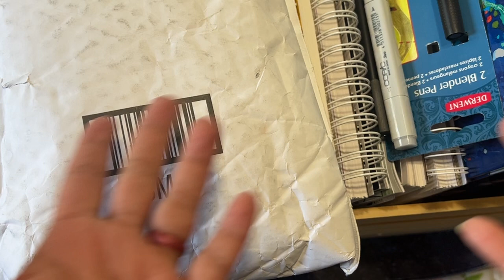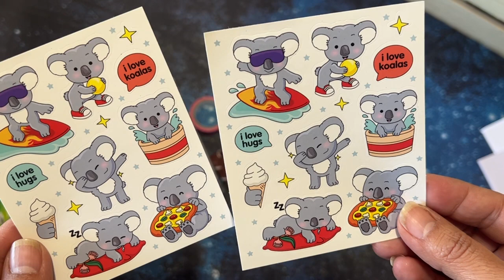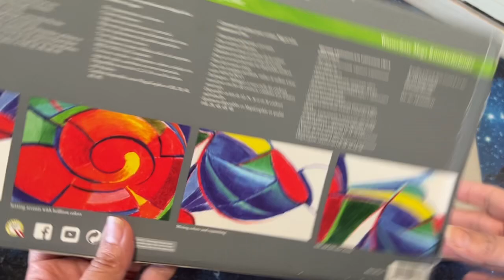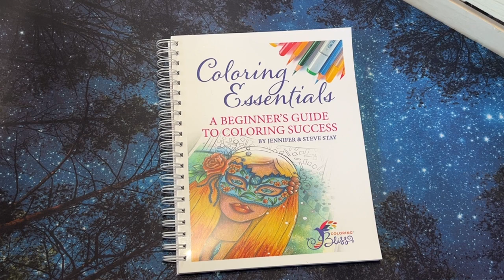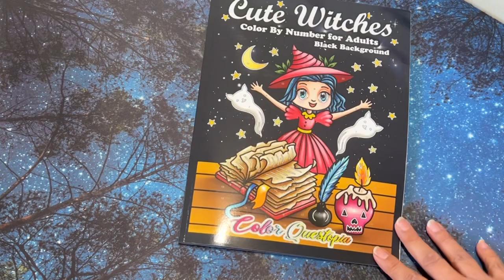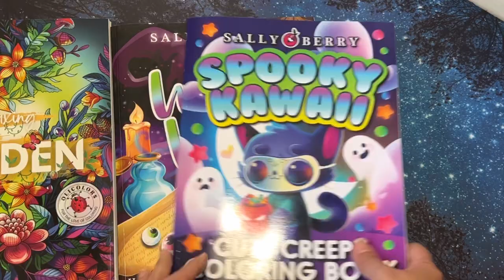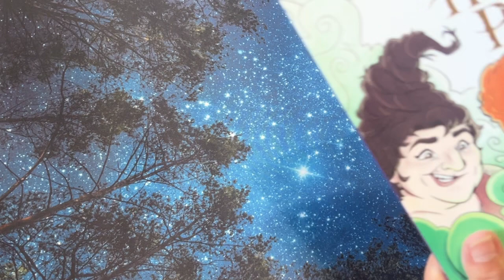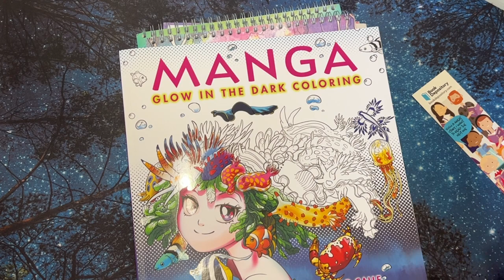Coloring Book & Supply Haul (with life updates sprinkled throughout) 😊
Spooky Kawaii Hi, Coloring Friends, thank you so much for visiting my channel. Today I have a haul video for you all. Most everything was purchased before the little guy, Toby arrived at our house.

Gifts from Sara from @chroniccolouringdownunder7989 💖
Doodle Robot coloring book suggestion 🤖@doodlerobot42
Pixie's channel, coloring book suggestion 🧚‍♀️@elliemcgeeart
Pencil suggestions from Jody at @jicolourist
Buddy Color with @Cozy Colouring
Supply Buddy color with @christinescoloringandcrafts
Coloring book suggestion by Nicole @nicoleshappyplace4176

Sakuems books

➡️Xacto Sharpener that I use (I paid $28 a year ago)
➡️Ergosoft pencils
➡️Cyper Top budget pencils (I had a lot of cores break so they sent me another set)
➡️Hocus Pocus coloring book (still on sale today 10/1)
➡️Day Dreams Artist Edition
➡️Relaxed Garden Coloring Book
➡️Spooky Kawaii by Sally Berry
➡️Manga Glow in the Dark coloring book

🌟Book Outlet is a great place to find some coloring books for a good price.

👀 See what’s on my wishlist

Live a life filled with color, it's so much prettier that way 🌈